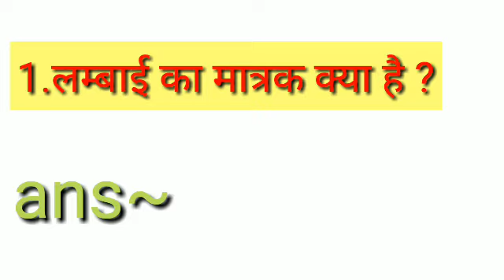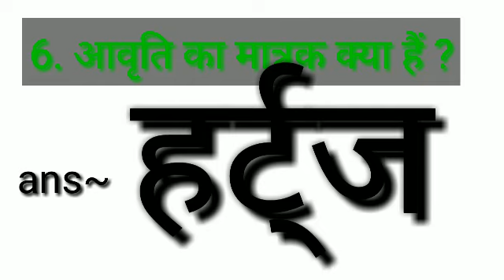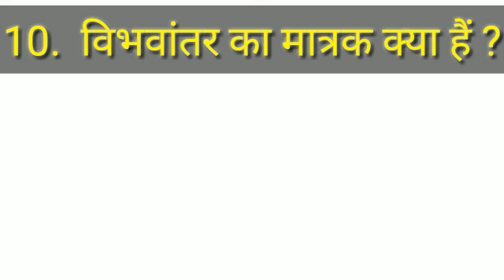pramukh rashiyon ke matrak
pramukh rashiyon ke matrak||SGT||